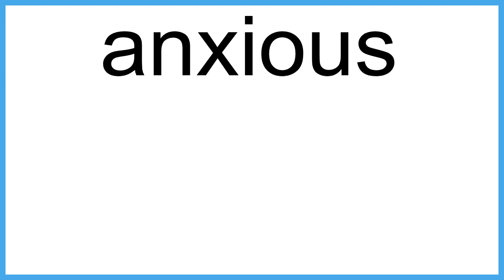anxious meaning | Vocabulary for Kids | Children's Dictionary | Learn English Vocabulary